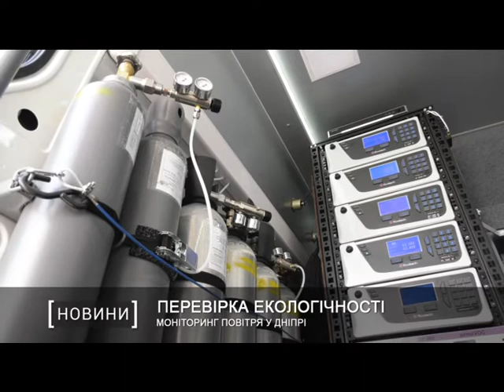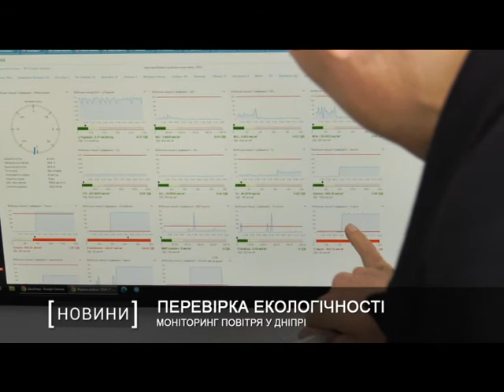Моніторинг повітря у Дніпрі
У Дніпрі продовжують перевіряти стан атмосферного повітря. І допомагає в цьому спеціальна пересувна станція. Вона надає конкретні дані для фахівців. Які кажуть: проводити такий екологічний моніторинг - необхідна міра. Адже ні для кого не секрет, що велику частину нашого міста займають промислові підприємства. Дослідження такого масштабу не проводяться в інших містах держави.